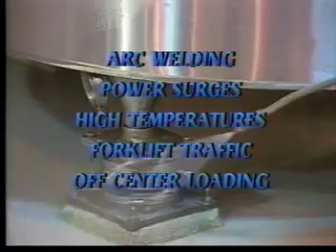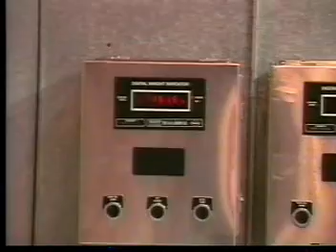Emery Winslow Scales